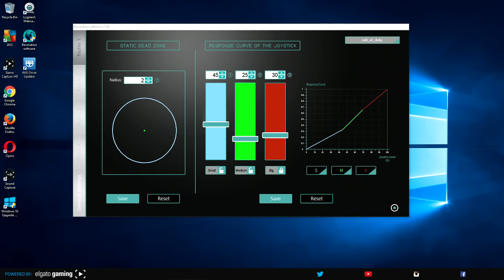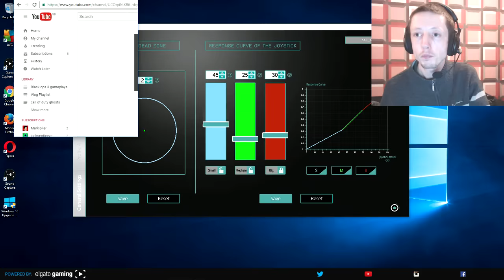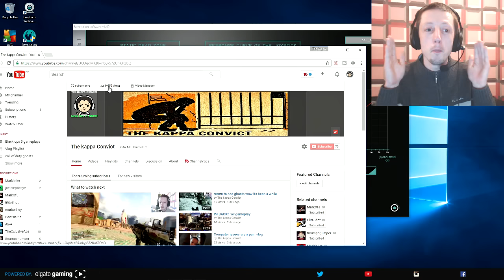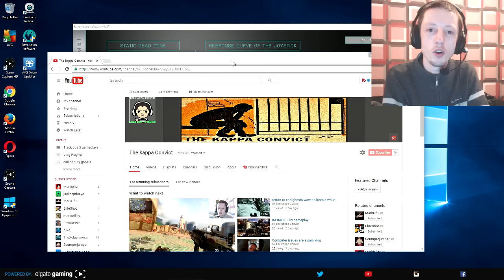Happy New Year "Best nacon revolution settings"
hello my Convicts i want to wish you all a happy new year and to share my best setting on the nacon revolution pro controller that i use for call of duty